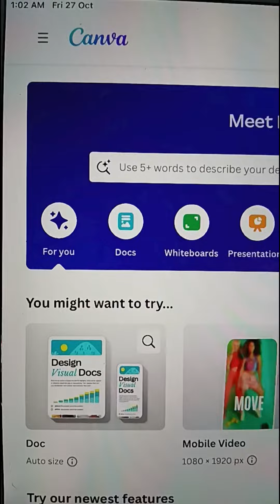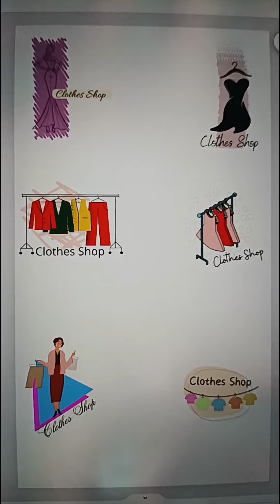Logo Design|| Fashion design|| Ideas 💡shortsviral